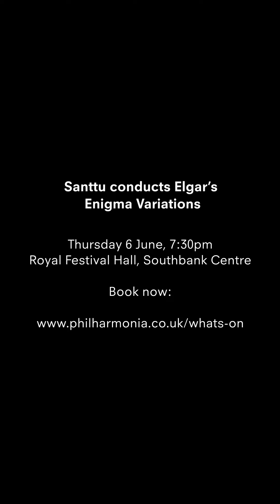Watch Elgar's Enigma Variations at our CLOSING concert of the 23/24 season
The Philharmonia Orchestra’s 2023/24 season draws to a close this Thursday with a performance of Elgar’s enduringly popular Enigma Variations.

Joining the Orchestra for this special concert at the Royal Festival Hall is the acclaimed cellist Sol Gabetta, who takes on the fiery intensity of Shostakovich’s Cello Concerto No. 1. Considered a pinnacle of the cello repertoire, the concerto offers moments of brilliance not only for the soloist, but also for the principal horn, celesta, and the entire Orchestra.

Santtu opens the concert with Liszt’s Hungarian Rhapsody No. 2, which has transcended the concert hall and found fame on the silver screen.